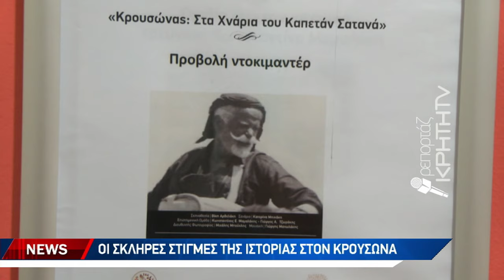Ένα ντοκιμαντέρ για τον Κρουσώνα